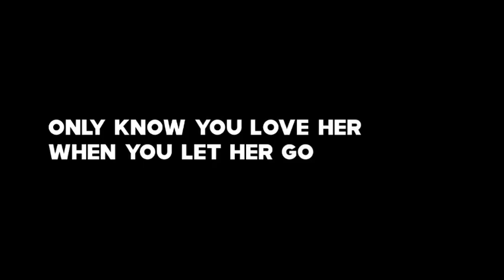only hate the road when you’re missing home